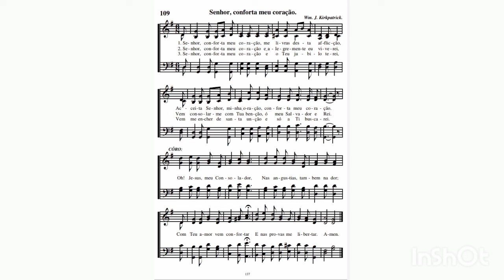Barítono Hino 109 Hinário 2 Senhor, conforta meu coração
Barítono em Si Bemol instrumento esse que é responsável pela voz do Baixo Organistico na Orquestra de Tubas